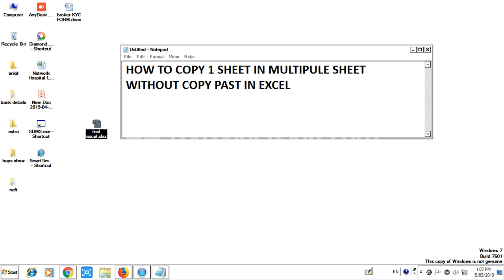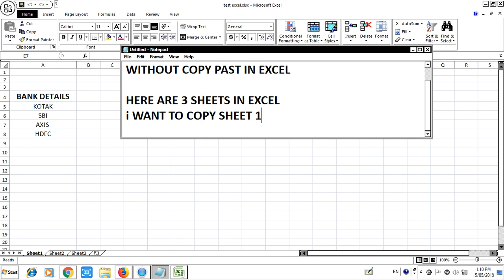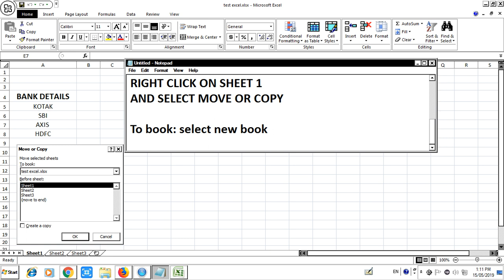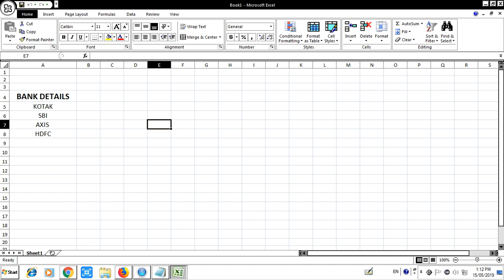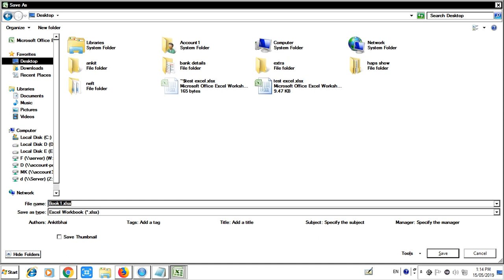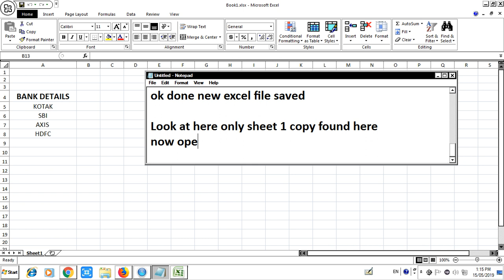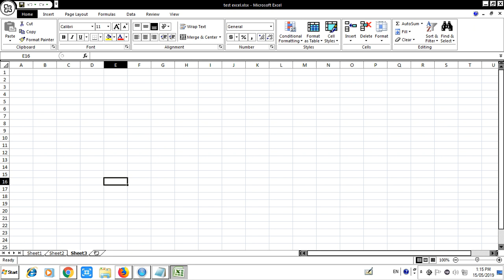how to copy single sheet from excel | copy sheet in excel to another workbook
how to copy single sheet from excel. You have 1 excel file and in this file 3 sheets (sheet1, sheet2, sheet2), and you want to save sheet1 in a new Excel file then watch this video Carefully, it's an easy way to copy your date same excel to new excel file without copy paste.

Your Query solved:
- copy sheet in excel to another workbook
- how to copy multiple sheets in excel to a new workbook
- how to take a worksheet from one workbook and insert it into another
- how to copy excel sheet to another excel file without losing layout and format
- how to copy excel sheet to another sheet with same format and formulas
- how to copy excel sheet to another workbook
- how to copy excel sheet to another sheet with the same format
- how to copy excel sheet to another sheet without formulas

Thank
MRATALK